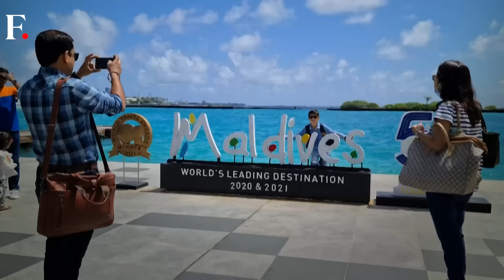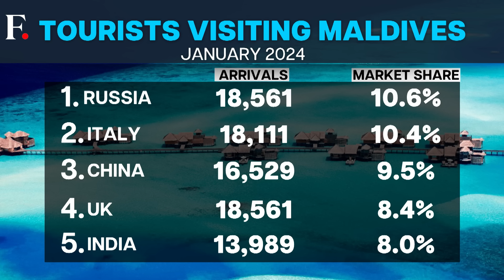Indian Tourists to the Maldives Drop After Diplomatic Spat Escalates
Maldives government’s data shows a significant drop in number of Indian tourists visiting the island nation. India drops to rank 5 in Maldives’ tourism list in January from last year’s number 1 rank. The drop in tourism comes after diplomatic relations between the two nations turned sour.